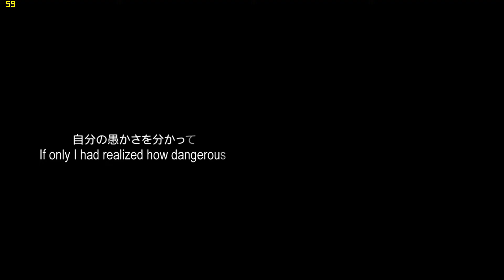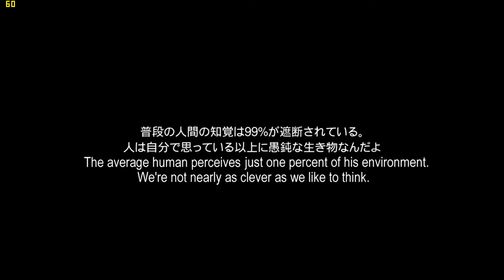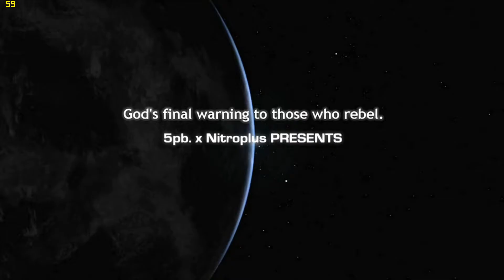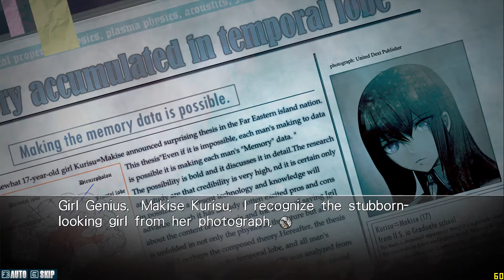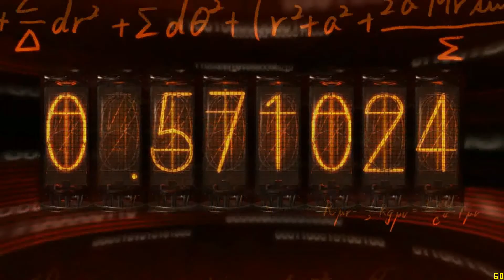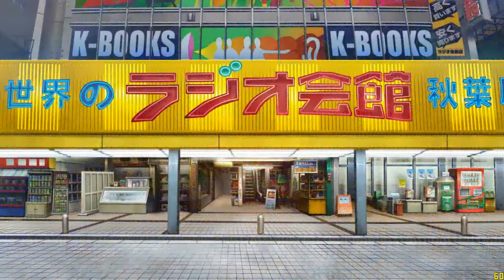STEINS;GATE Steam PC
Hello! happy week end all! this time im taking a break on batman arkham knight (because of the game F#CK#NG bug), so now ill try Steins;Gate ; a visual novel that released 8 years ago, just been released for steam this year. to be honest, im not into a visual novel games but because this out on PC so why not ^_^ anyway enjoy!